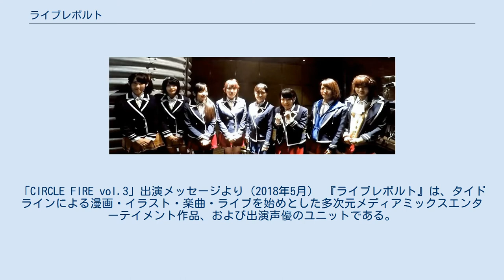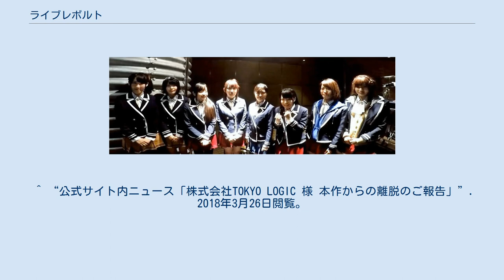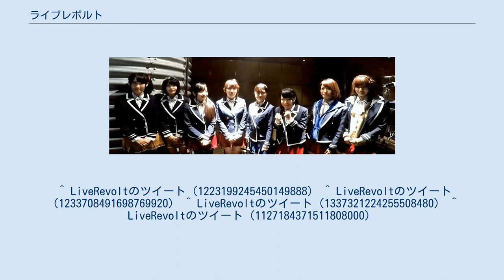ライブレボルト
「CIRCLE FIRE vol.3」出演メッセージより（2018年5月） 『ライブレボルト』は、タイドラインによる漫画・イラスト・楽曲・ライブを始めとした多次元メディアミックスエンターテイメント作品、および出演声優のユニットである。
 「ライブに革命を。」をテーマとし、最低限の物を除き細かな規制を設けない自由なライブイベントを行う事を特徴としたコンテンツである。
これには総監督・瀬島ハルキの「何が駄目などと締め付けるのではなく、観客と一緒にライブを楽しみたい」という想いが込められている。
ライブの中で自分の気に入らない楽しみ方をするファンを排他して自分の住みやすい環境を構築する為に運営に抗議する等といった行為をするのではなく、お互いを容認し多様性を認める事をライブにおける革命と捉え目標としている。
 BookLiveのオリジナルマンガレーベルNINOにて連載されていたウェブコミックを原作としている。
 コンテンツ立ち上げ時より楽曲は全てTOKYO LOGICにより制作されていたが、2018年3月14日、同社のコンテンツからの離脱が発表され、同時に同社所属声優である新菜まこ(白石まどか役)、松平なな(時音ひなた役)が降板する事となった。
 また同じく2018年3月14日、ライブ出演時の出演者の安全性等を理由にTABプロダクション所属の平野有紗(瀬戸マリン役)の降板が発表された。
瀬戸マリン役の後任には道井悠が抜擢され、立ち上げ時よりのメンバーと合わせた6人でAnimeJapan 2018のステージに立った。
 その後2018年5月13日に開催された2ndワンマンライブにて時音ひなた役の後任に堀内まり菜、白石まどか役の後任に荒井瑠里が抜擢され、同ライブにて既存メンバーを含めた全員での歌唱を披露し、新メンバーでの活動を開始した。
 TOKYO LOGICの離脱以降所属レーベルが定まっていない状態が続いていたが、2018年8月9日神田明神にて行われたステージにて音楽プロデューサーに木皿陽平を迎え、同氏が代表取締役を務めるレコード会社ストレイキャッツに所属する事が発表された。
 2020年1月31日、原作漫画3巻の発売とその発売記念イベントをもってプロジェクトが終了となる事が発表されたが、COVID-19対策の日本政府によるイベント自粛要請を受け延期となった。
 2020年12月11日、コロナ禍による影響を受けファイナルイベントを中止とし、その発表をもってコンテンツの終了となる旨が発表された。
 近未来、データ化と定額化の波に飲まれ、音楽は無料で当たり前の物として価値を失いつつある中、その一方でリアルな音楽を表現する「ライブアーティスト」が再評価され、多くの人々の憧れの的となった。
 そんな世の中で、少女たちはライブイベント養成校「奏ヶ丘女学院」で頂点を獲るために奮闘する。
 漫画『ライブレボルト』 2018年7月12日発売、ISBN 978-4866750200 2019年3月12日発売、ISBN 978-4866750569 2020年3月13日発売、ISBN 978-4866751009 ^ 藤原あかね・野田ここみ・白石まどかキャラクターデザイン担当 ^ 瀬戸マリン・紫咲クリスキャラクターデザイン担当 ^ 宮代りな・平井かなキャラクターデザイン担当 ^ 時音ひなたキャラクターデザイン担当 ^ クリエイター陣のみの出演 ^ DAY1に出演 ^ DAY2に出演 ^ 第1回公開生放送 ^ “2017年4月28日配信のプレスリリース”. 2018年1月24日閲覧。
 ^ a b “Gigazine内マチ★アソビvol.19記事”. 2018年1月24日閲覧。
 ^ “君はもう聴いたか!? ライブに革命をもたらす 「ライブレボルト」の1stアルバム「REBIRTH」リリース記念、企画・原作の瀬島ハルキインタビュー”. 2019年5月14日閲覧。
 ^ “『ライブレボルト』道井悠×あおきまお×瀬島ハルキ×木皿陽平インタビュー│自由なライブで業界に革命をもたらす注目コンテンツに迫る”. 2019年5月14日閲覧。
 ^ “公式サイ...